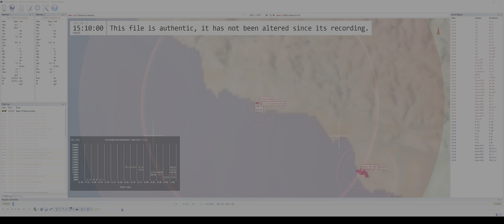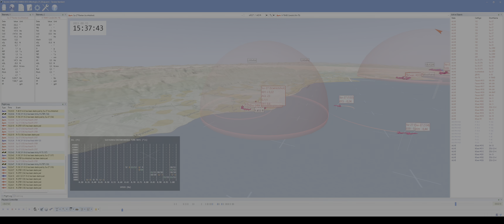DCS World - Su-27 - The Ultimate Argument 20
Intercept

Original Campaign

00:00 Briefing
00:49 Taxi + Takeoff
03:47 Flying to intercept
11:18 Engaging Bandits
15:26 Return
22:49 Landing
28:32 Tacview